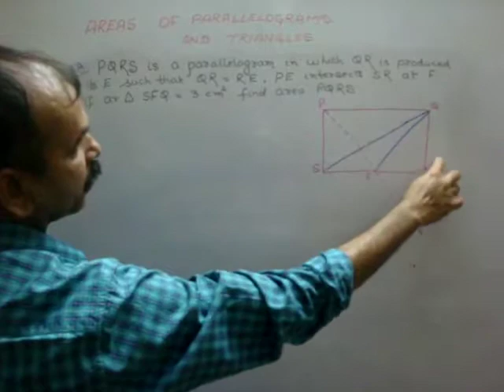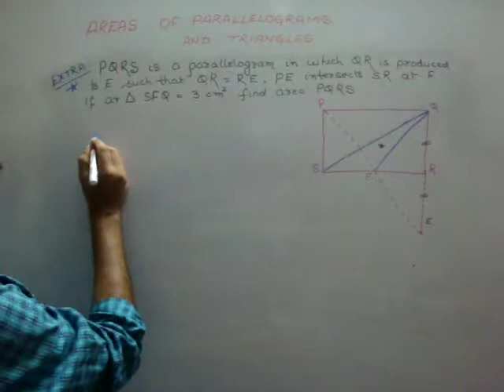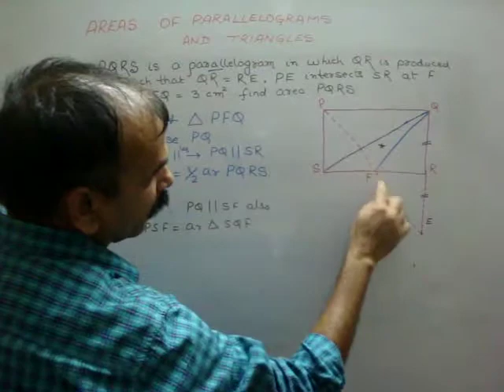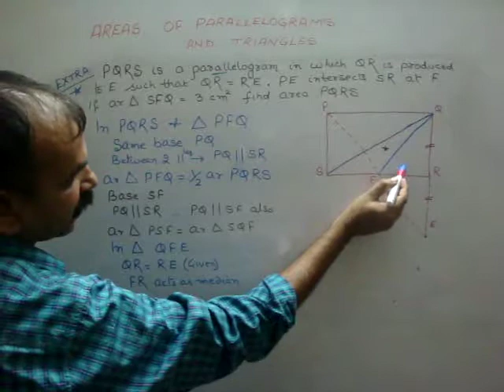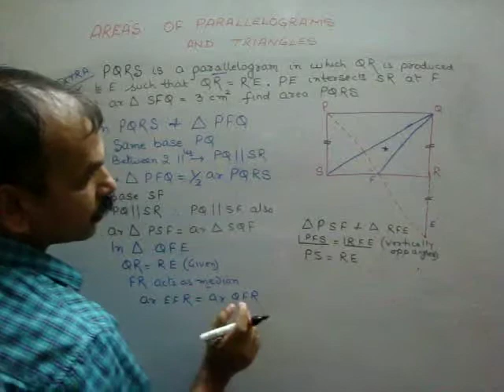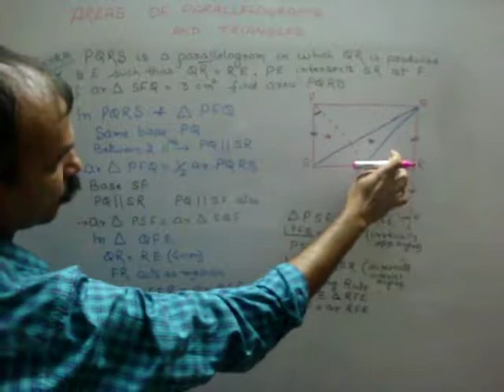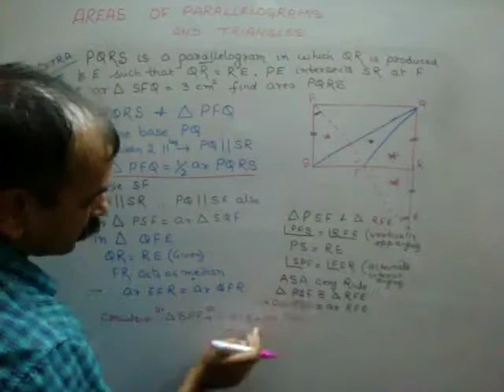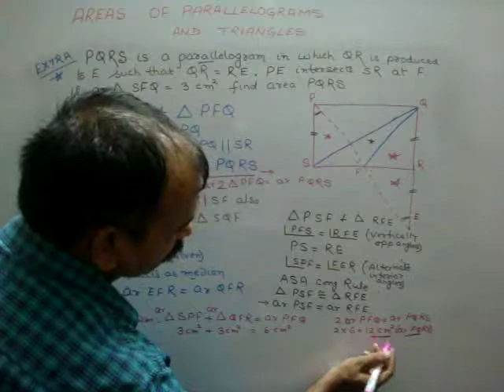CBSE CLASS 9 CH 9. AREAS OF PARALLELOGRAMS AND TRIANGLES (EXTRA)